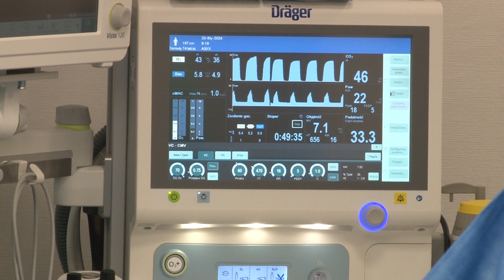Pionierska operacja w poznańskim szpitalu